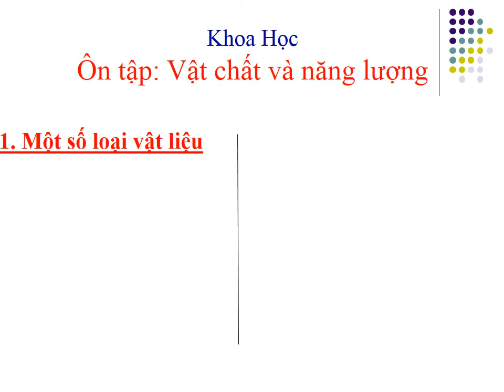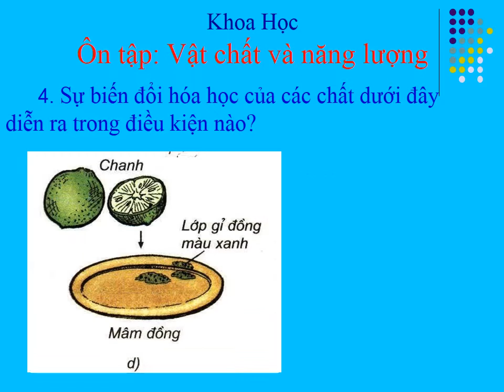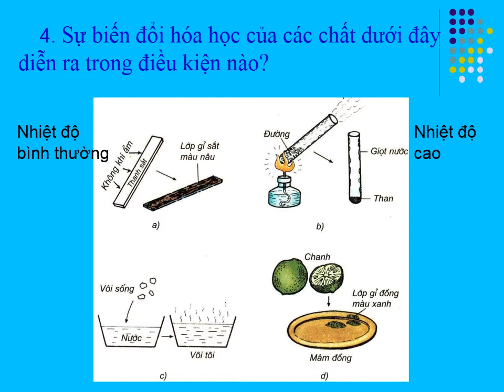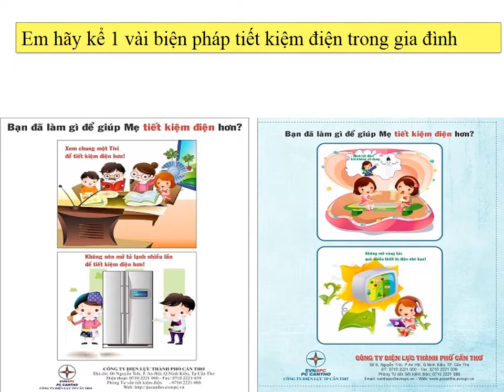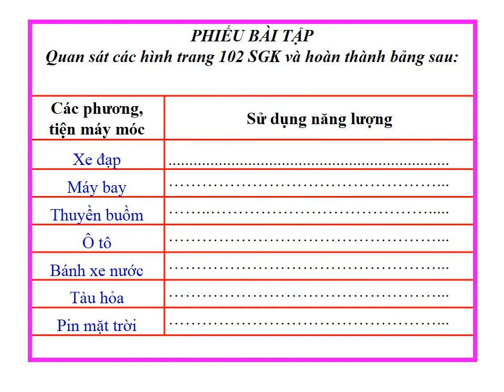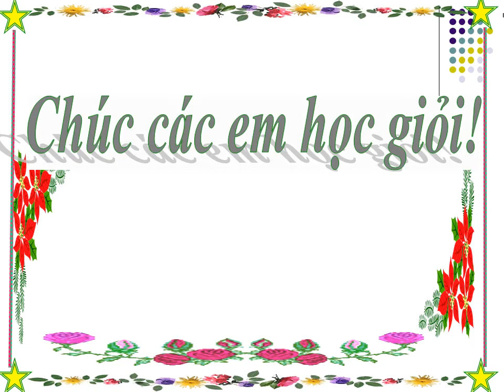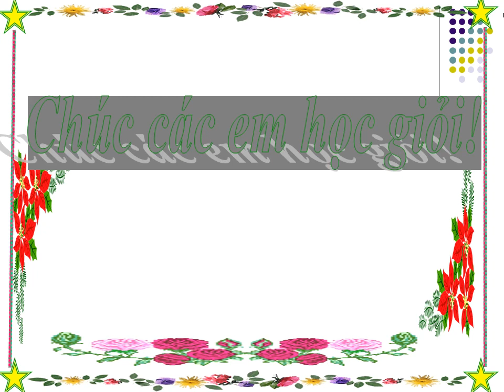Khoa học Khối 5: Bài 49, 50 - Ôn tập vật chất và năng lượng